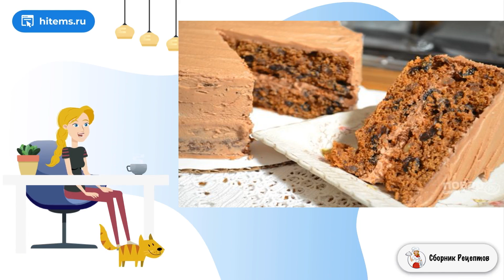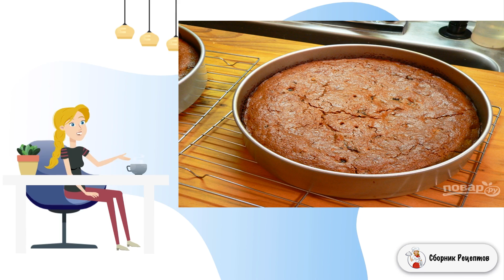Канадский ореховый торт. Ужин рецепты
Канадский ореховый торт простой и очень вкусный десерт. Нежный и пористый корж из заварного теста, с кусочками ореха и кофейно-масляный крем идеально сочетаются между собой. Восхитительно!    Для всех любителей выпечки с большим количеством орехов предлагаю приготовить канадский ореховый торт. Незатейливая домашняя выпечка, готовить просто, а на столе просто вкуснотища! Делюсь рецептом, как приготовить такой тортик. В оригинальном рецепте используются орехи пекан, но я готовила и с грецкими, абсолютно нет разницы. Пряности в корже хорошо чувствуются, и придают очень интересную нотку выпечке. Дайте торту пропитаться несколько часов, а лучше, оставьте на всю ночь в холодильнике. При подаче украсьте тортик орехами или шоколадной посыпкой. Наслаждайтесь!

Ингредиенты:
Кияток — 2 Стакана,
Орех пекан — 2 Стакана,
Сливочное масло — 220 Грамм (110 гр. - в тесто и 110 гр. - в крем),
Молотый сухой имбирь — 1 Чайная ложка,
Корица молотая — 1 Чайная ложка,
Мускатный орех — 1 Чайная ложка,
Изюм — 150 Грамм,
Сода пищевая — 2 Чайных ложки,
Коричневый сахар — 2 Стакана,
Вода холодная — 1/2 Стакана,
Какао-порошок — 3 Ст. ложки,